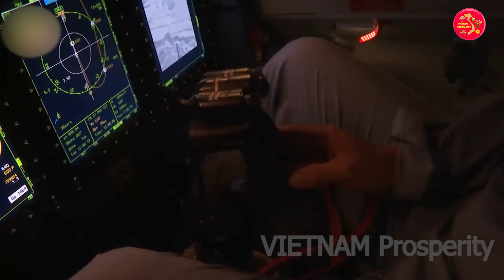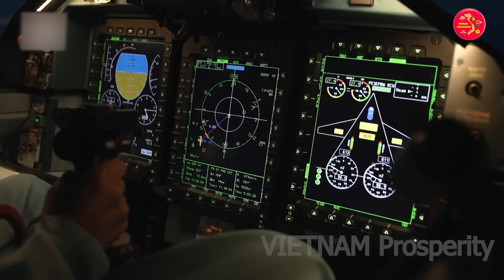Không Quân Việt Nam Một Lần Nữa Khiến ĐNÁ Nín Thở! Yak 130 Về Bến Sẽ Làm Được Những Gì...?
VIETNAM Prosperity Xin Chào Các Bạn !